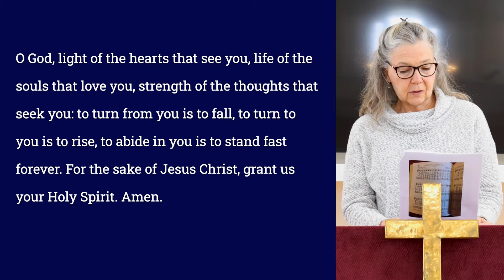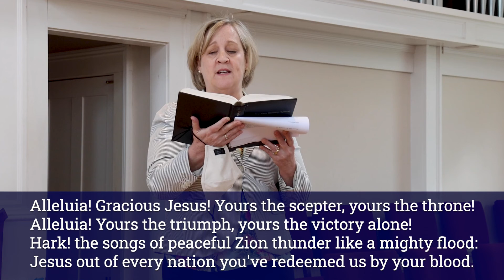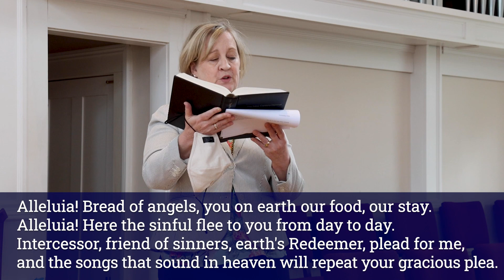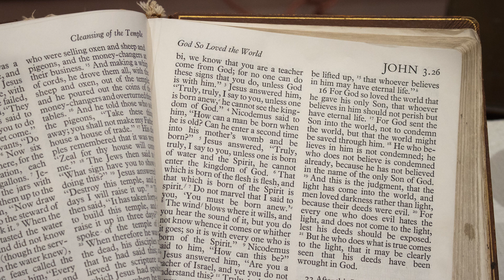"Gone, But Still on the Job" – May 9, 2021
"Gone, But Still on the Job" – Rev. Susan Scott, Norwich Congregational Church, Norwich, Vermont